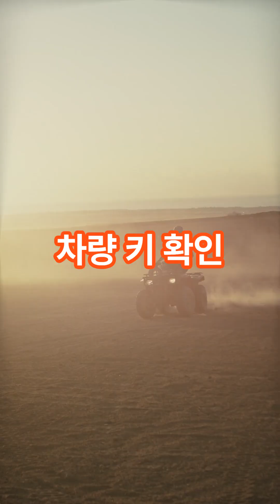차 구매 체크리스트 100가지